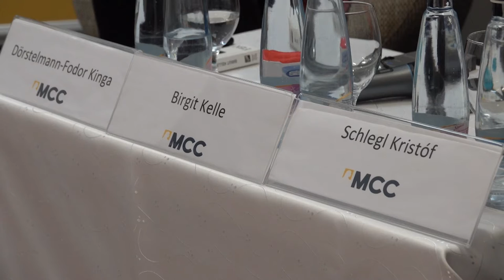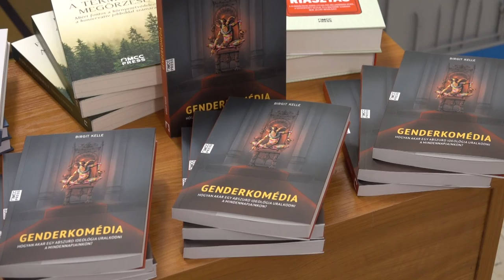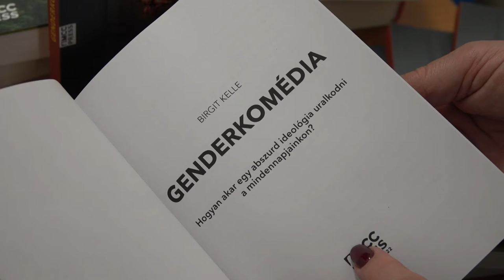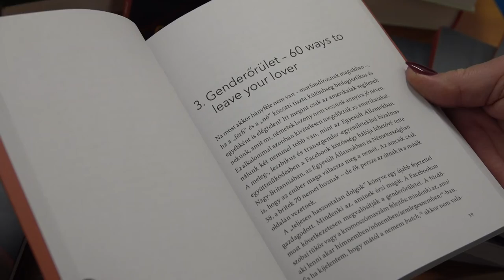Genderideológia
A gender fogalma nagyon sok zavart kelt a társadalomban. Naponta bebizonyosodik, hogy csak egy ideológiáról van szó. Ezt a problémakört járja körül Birgit Kelle német újságíró, gender-szakértő a „Genderkomédia” című könyvében, melyet Budapest után Pécsen mutatták be másodszor. A beszélgetéssel egybekötött rendezvényt a Mathias Corvinus Collégium Pécsi Képzési központja hívta életre.